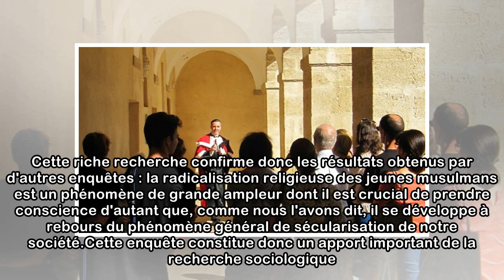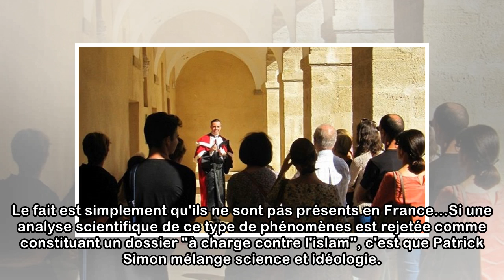Ce que "La Tentation radicale" nous apprend sur la radicalisation religieuse des jeunes musulmans...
Ce que "La Tentation radicale" nous apprend sur la radicalisation religieuse des jeunes musulmans en France
Une vaste enquête sociologique publiée cette semaine se penche sur l'épineux sujet de la radicalisation des jeunes français. Pour le politologue Gérard Grunberg, les critiques qu'elle suscite ne sont ...